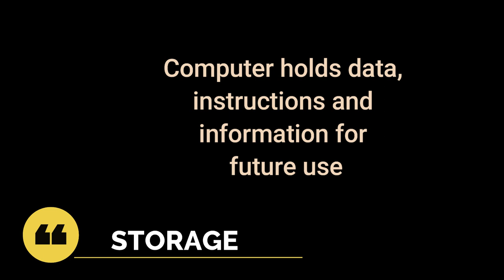Information Processing Cycle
1.1 System Concept